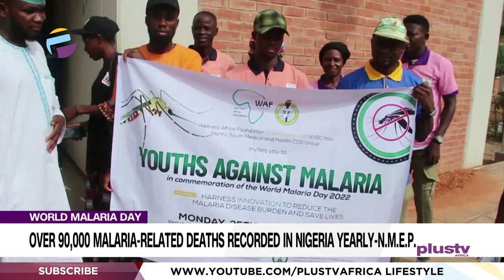World Malaria Day: Over 90,000 Malaria Related Deaths Recorded In Nigeria Yearly - N.M.E.P. | NEWS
The Adamawa State Commisioner of Health and Human Services, Professor Abdullahi Isa, says information revealed by the National Malaria Elimination programme showed annual malaria related deaths to be over 90,000